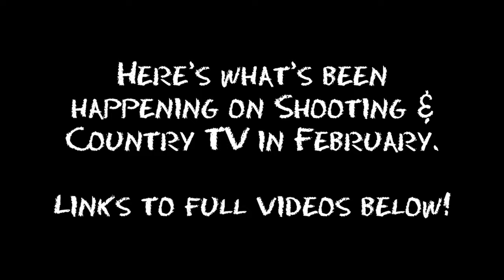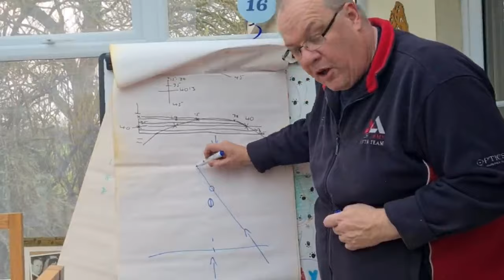Shooting & Country TV | February - the best bits!